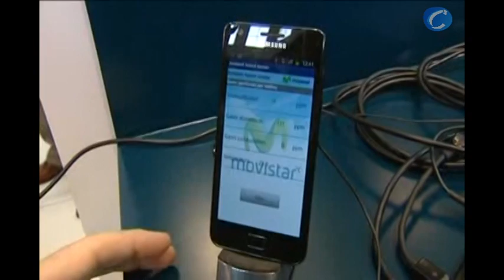Telefónica presenta una pizarra virtual que permitirá la conexión en cualquier parte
Barcelona, 27 de febrero (CERESTV.info / EFE)

Telefónica ha presentado hoy en el marco de la Mobile World Capital una solución de telepresencia colaborativa que combina una pizarra virtual con la videoconferencia y un escritorio en red lo que permitirá trabajar con cualquier persona en el mundo para compartir conocimientos, datos, presentaciones, etc.